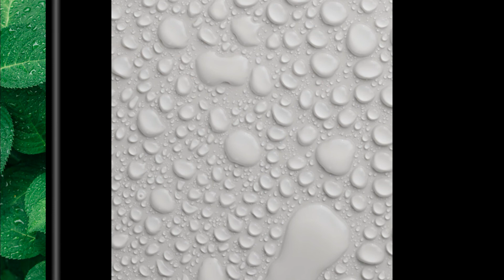Chill Rain Music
Hi everyone,

This music is all done from InDepthSyncBeats | JAISRUTHI.  A perfect enthusiast  music for this lovely  chill weather. Its for people who like to enjoy the chill climate with perfect enthusiast  music and have a wonderful day . Hope all will like the music and get into full joy mood.